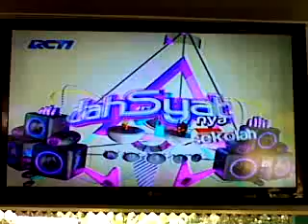ANAK KAPAL / STM PENERBANGAN / SMKN 29 JAKARTA LIVE DI DAHSYAT RCTI 4 SEPT 2012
dari simpanan eksternal harddisk yang hampir penuh, jadi titip disini aja ya, spy bisa dinikmati smua